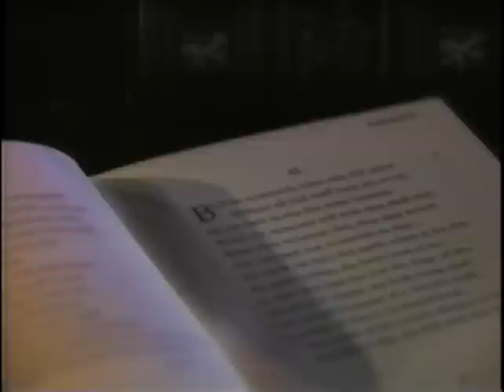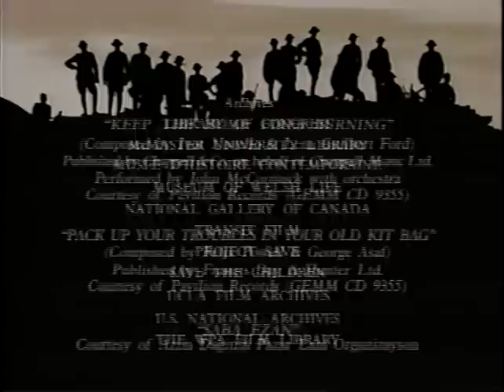The Great War 4 Slaughter